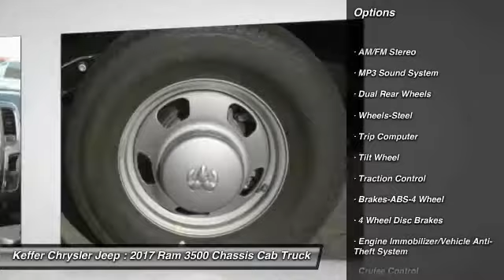2017 Ram 3500 Chassis Cab Charlotte NC D175125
2017 Ram 3500 Chassis Cab Tradesman

Looking for the right truck? Today could be your lucky day. With 3 miles, this Bright White Clearcoat, 2017 Ram 3500 Chassis Cab equipped with Automatic transmission could be yours. Request more information and set up a test drive right away.